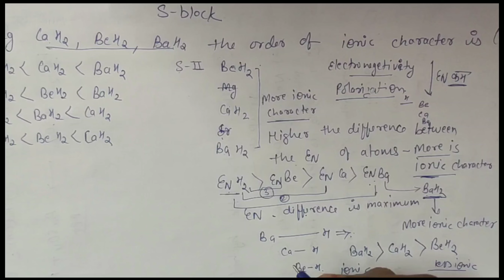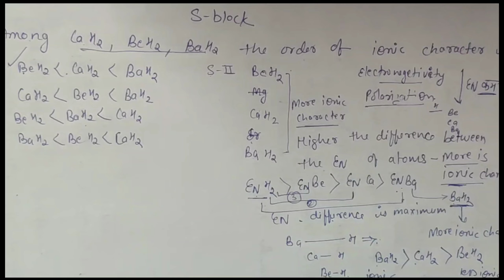S block elements class 11th important questions practice JEE Main| NEET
इस वीडियो में मैने जेईई और नीट जैसे एग्जाम्स में आए हुए पिछले साल के क्वेश्चन को डिटेल में सोल्व किया है
This video series is dedicated to previous year chemistry question papers solution only.
The video consist questio
1.The structure of the compound Whose IUPAC name is 3-ethyl-2-hydroxy-4- methylhex-3-ene5ynoic acid is ?
2. The IUPAC name of the compound is?